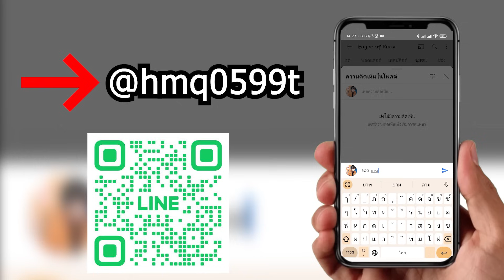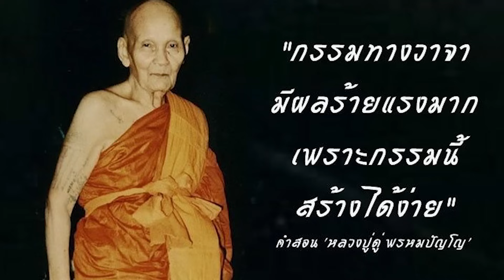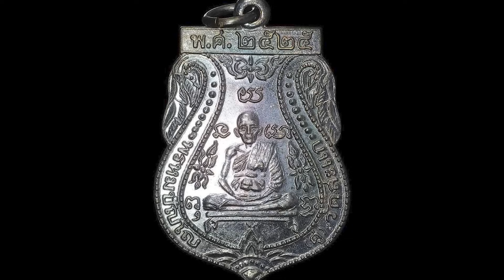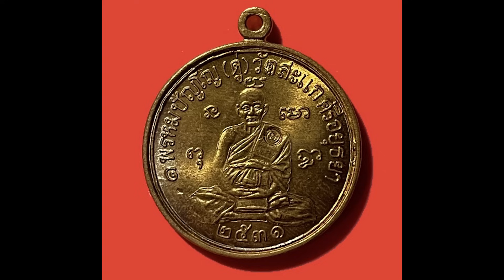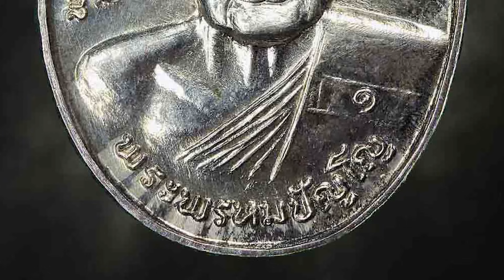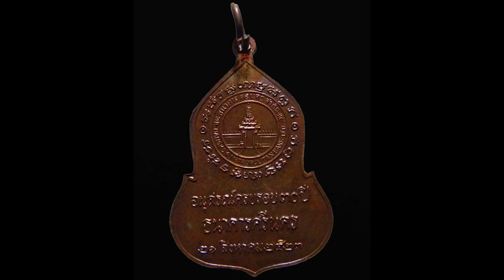10 พระเครื่องยอดนิยม หลวงปู่ดู่ วัดสะแก